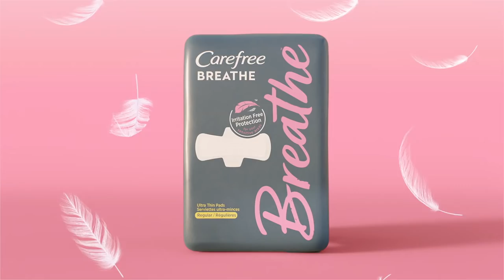Carefree Breathe™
Time to let your skin breathe. Our pads have an airy top layer to keep you feeling fresh.